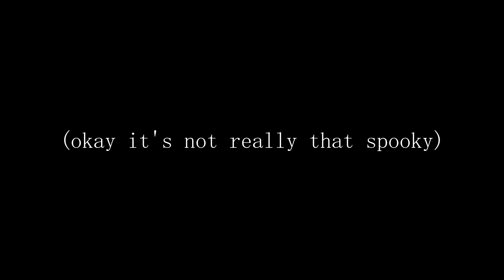Planetside 2 - Halloween 2018 best moments: Part One - multikills and killstreaks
This is the very first video I've ever edited in my entire life.
Here's part one of my collection of clips I gathered during Planetside 2's Halloween event of 2018,. They're mostly focused on bouncing betty and Warden kills as well as SMG infiltrator gameplay as that's what I was doing for most of the early parts of the event, I hope you enjoy. Any parts with muted audio are due to loud yelling from teammates or me listening to other music in the background, most likely both.

Shout out to ArmanGhotra for the horn sample in the beginning, I took it from his video.

convolk - diamond tea leaves [prod. cashmoneyap]

convolk - lonewolf [prod. Pretty Boy Ron & Van Beats]

king theta - The Fog ft. hm.wav

Seaway - Alberta (it was actually just playing in the clip cause I was listening to it and I kept the native audio)

big shout out to Moukass and Lady Baggins for making great montages and inspiring me to do so